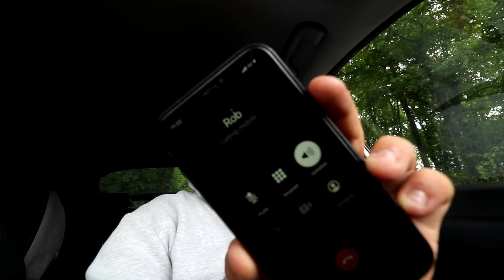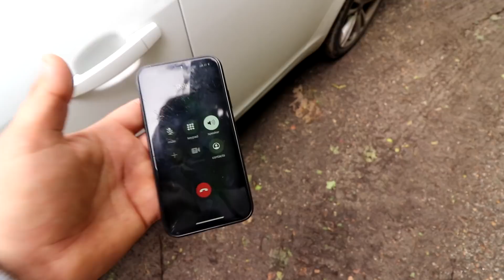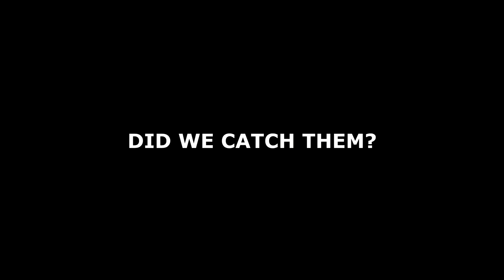THEY CAME AFTER ROB IN THE WOODS!!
►SMASH 4,000 LIKES IF YOU WANT PART 2!
►Others In This Video:
- I CREATE FILMS AND DOCUMENTARY'S